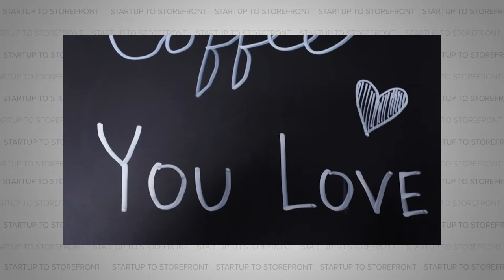How Coffee Is Made Around the World - New Show Concept (Full Episode)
This is Startup to Storefront. But this is not a typical episode for us.

Ever since we began this podcast in 2019, we’ve been focused on uncovering the truth behind entrepreneurship. Through many conversations with founders, self-starters, and people who think outside the box, we’ve heard about the ups and downs of branching out on your own and building something new. Those conversations have always been focused on the guest sitting across the table from us, but in a way, we’ve been on our own entrepreneurial journey as well. We’ve grown our podcast from a kitchen table to a full recording studio, added some fantastic additions to our team, and have risen to be in the top 2% of all podcasts worldwide.

Always with an eye on the future, we’ve been brainstorming ways in which we can keep expanding and growing. One idea we couldn’t shake out of our heads was the concept for a new podcast tracing the route that your coffee travels from seed to cup. I assure you, it’s a very complex global industry that involves much more than meets the eye. So much more, in fact, that we started thinking along bigger lines. We thought a subject as fascinating as this would benefit from a multi-tiered approach, one with a docu-series serving up all the beautiful imagery and emotional journeys of the coffee farmers in remote jungles all over the world accompanied by a podcast that offers a deeper dive into each episode. This episode is dedicated to showing you a glimpse of that creative process, as we hash out this concept in more detail. It also provides a real-time look into our own entrepreneurial journey.

Timecodes:
00:00 We might be launching a TV show...
1:45 What goes into making a TV Show
4:58 Where are the Farm Cup Coffee Farms Located?
5:23 What are the steps to cultivating coffee and how is it different between countries?
7:00 Are all the farms family-owned and operated?
8:23 Do they all have different farming processes too?
9:30 How does a TV show tie into all of this?
10:46 How did you find the farms that you work with?
12:45 What did you think when you arrived on the farms?
13:53 As a TV Show producer, what makes you excited about this idea?
16:32 What struggles are the farms dealing with?
19:10 What is it like for the farmers that can't do direct trade?
21:40 Are there a lot of coffee shops that work directly with the farmers?
22:39 The USDA Organic seal actually doesn't mean anything
23:40 Why it's Farm Cup Coffee's responsibility to tell the story of direct trade
24:45 Sustainability relies on a seismic shift in the industry
28:29 It's the government's obligation to save water
32:50 The corporations have to take responsibility too
33:40 Who is your dream host for the show?
36:18 It's about telling the history, and the story
37:19 The goal is purposeful purchases
40:52 Diving into the backstory of matcha tea
42:55 Closing the loop: Do the farmers enjoy your coffee?
46:15 Papa New Guinea and Haiti tells the coffee buyers not to come
47:08 What's the next step for this TV Show?